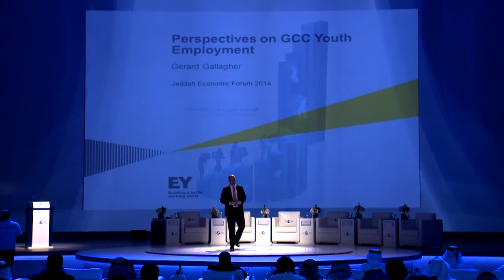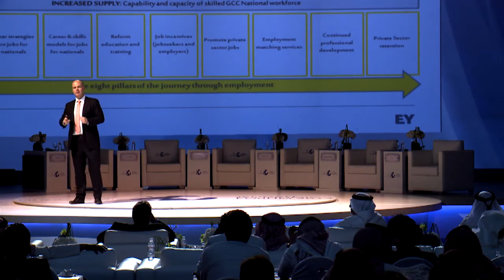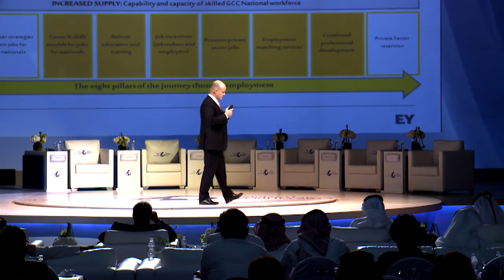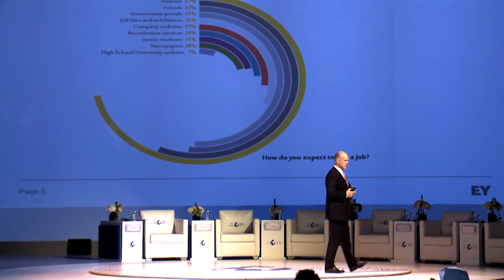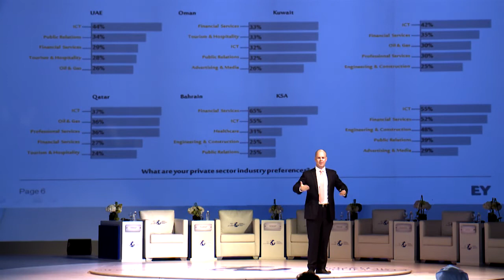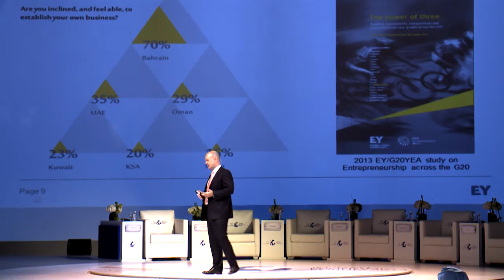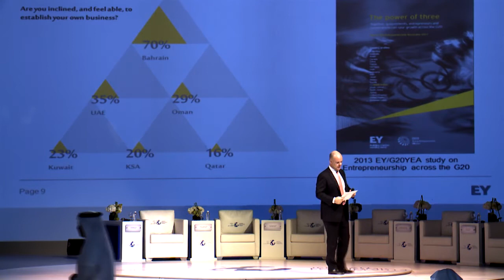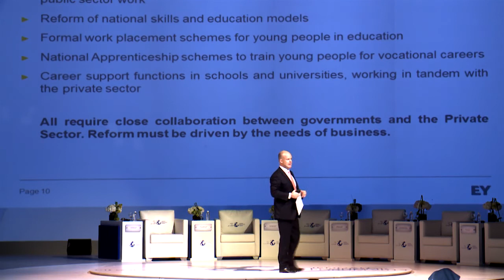منتدى جدة الاقتصادي 2014 - رؤية متكاملة لقطاع النقل كعامل تمكين للنمو الاقتصادي وإيجاد الوظائف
Keynote Speaker: "An integrated transportation vision as an enabler economic growth and job creation
اليوم الأول من منتدى جدة الاقتصادي 2014